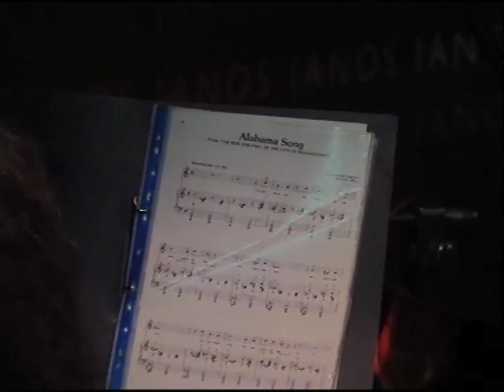Η Σαβίνα Γιαννάτου στον ΙΑΝΟ - Τραγούδι από την Αρμενία | IANOS